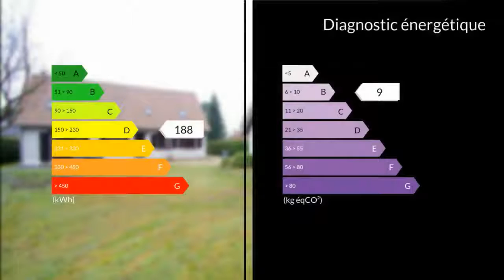A vendre - Maison/villa - Sandillon (45640) - 6 pièces - 189m²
Au RDC, l'entrée, la pièce de vie (46m2),la cuisine,le cellier(avec point d'eau),une chambre,un grand placard et un WC sont harmonieusement répartis autour de l'escalier central qui dessert l'étage (voir plan). A l'étage, un large palier-mezzanine s'ouvrent sur 4 belles chambres, 1SDE double vasques spacieuse et une SDE-WC.Une cheminée à insert avec récupérateur de chaleur et pulseur permet de limiter très sensiblement, la dépense énergétique.A noter que les radiateur électrique à fluide colloporteur sont récents. Dans le jardin arboré de 3300m2 on trouvera le double garage de 35m2(avec grenier) sur lequel est adossé un quart port de 25m2.Dans une rue adjacente non passante, cette maison familiale de qualité est au calme sans être isolée. Agent commercial indépendant du réseau national clairimmo Maxihome N° RSAC : 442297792 - Ville du greffe : RSAC ORLEANS